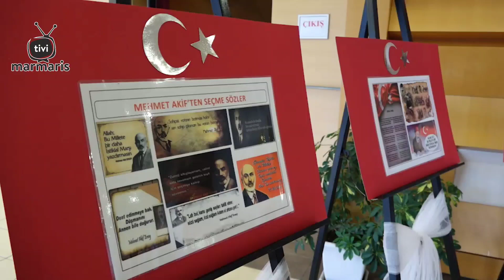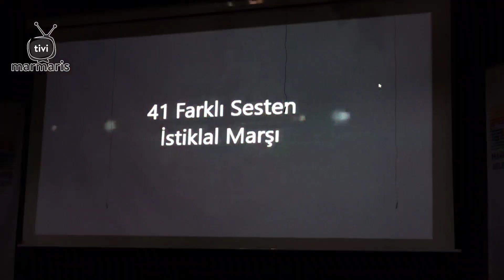İstiklal Marşı'nın Kabulünün 102. Yılı Törenle Kutlandı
Milli yazar Mehmet Akif Ersoy’un yazdığı ve 12 Mart 1921 yılında Türkiye Büyük Millet Meclisi tarafından milli marş olarak kabul edilen İstiklal Marşı’nın 102.yıldönümü için Marmaris’te etkinlikler düzenlendi.

Armutalan Kültür merkezinde düzenlenen İstiklal Marşı’nın kabulünün 102.yılı etkinleri saygı duruşu ve istiklal marşının okunması ile başladı. Günün anlam ve önemini anlatan konuşmanın ardından, yazar Mehmet Akif Ersoy’un hayatının anlatıldığı kısa film izletildi. Beldibi Sıtkı Zaralı öğretmen ve öğrencileri tarafından hazırlanan oratoryo, şiiir okumaları ve 41 farklı sesten istiklal marşı izlemesi ve son olarak ta öğrenci korosunun 'Ordunun duası ' nı okuması ile tören son buldu.

Armutalan Kültür Merkezindeki törene Marmaris Kaymakamı Ertuğ Şevket Aksoy, Garnizon Komutanı Tuğamiral İbrahim Kurtuluş Sevinç, Marmaris Belediye Başkan Yardımcısı İhsan Öztürk, İlçe Milli eğitim müdürü Sibel Kısa, Emniyet Müdürü Oktay Kapsız, Jandarma Komutanı J.Yarbay Murat Çam, Gazi derneği ve ilçedeki kurum müdürleri ile öğretmenler ve öğrenciler katıldı.